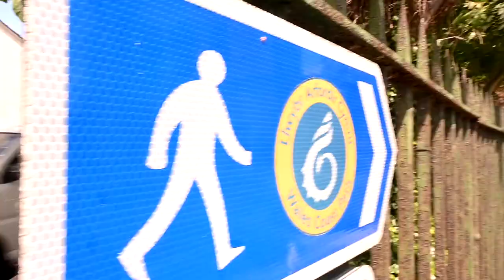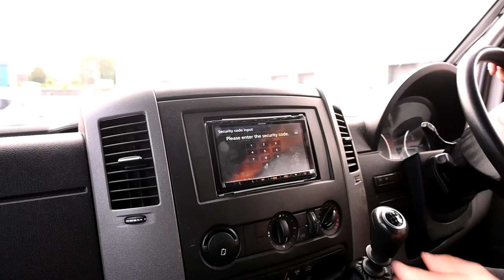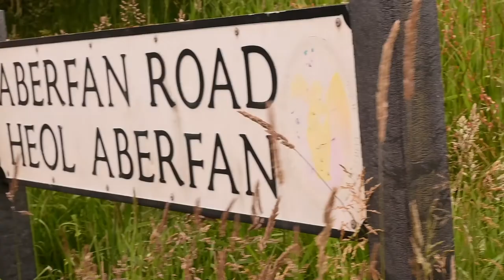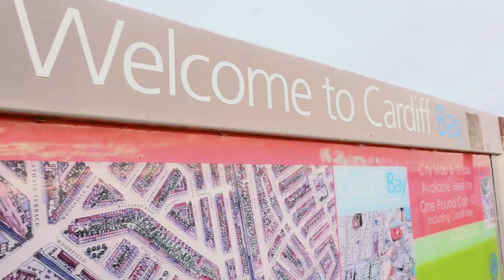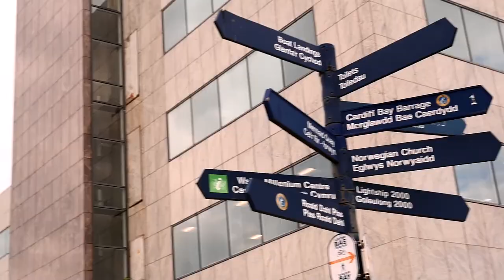Van Life Begins! VAN LIFE WALES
WE'RE BACK ON THE ROAD!!! This week is our first in Snoopy as we start our Welsh road trip! This episode is filled with beautiful views, welsh accents and lots of car troubles. Yup, car troubles already. Come see how we deal with Snoopy's first temper tantrum and all the beautiful places we visit in south Wales. 🏴󠁧󠁢󠁷󠁬󠁳󠁿

ABOUT US 💁🏻‍♀️🙋🏻‍♂️:
Hi! We're Mychele and Shaun, a half Canadian-half Welsh couple who love to travel the world and share our experiences via our vlog and blog. After 4 years of working between the Caribbean and Japan, we've come to the UK to ride out this pandemic and road trip in our very own sprinter van! Welcome to Roots & Wales!

OUR GEAR ⚙️:
Main Camera
Mounting Plate
Vlog Microphone
Backup Camera
Editing Software